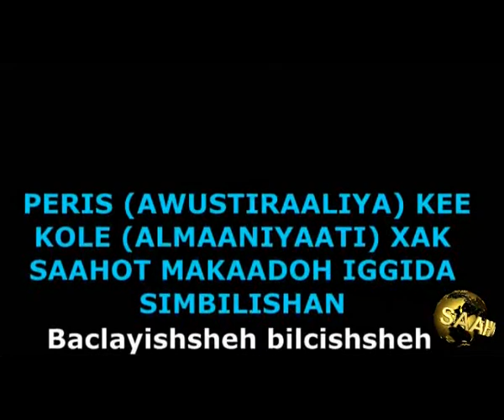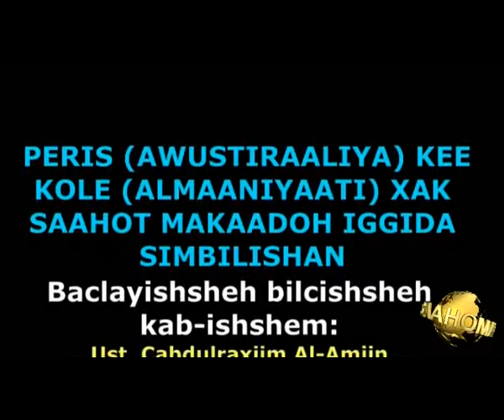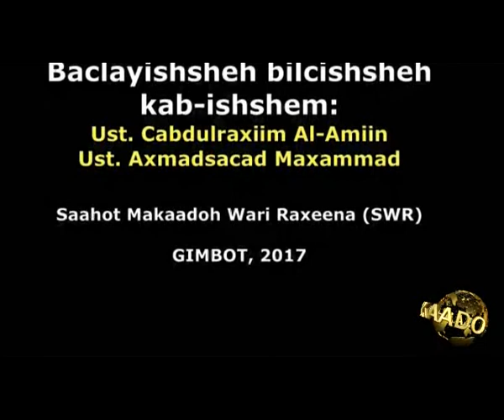Awustiraaliya ( peris) TI XAk KEE ALMANIYA (KOLEE)TI XAK SAAHOT MAKAADO IGGIDA SIMBILISHAN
فروع ساهوت مكادو في كل من مدينة بيرث باستراليا وكون بالمانيا يحتفلون بمرور الذكري السنوية الاولي لتاسيس منظمة ساهومكادو